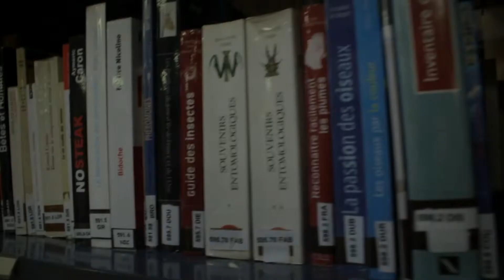Teaser Matin Brun (2018)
ce moyen métrage ne sortira jamais. Cette bande annonce est un plagiat total de celle de 'Mon Roi'. Mon premier pas en réal, 30 min bancales adaptées de Pavloff. Retenez qu'adapter des nouvelles c'est toujours une bête d'idée pour se lancer en image. T'es sûr de la justesse de l'écriture puisque c'est pas la tienne, au moins tu te fais plaisir à tourner nimp. Merci Ily pour l'idée. J'ai eu 13/20 pour 3 mois de taff de TPE quand les autres groupes présentaient des dessins. Soyez pas trop arty pour des profs qui regardent du Klapish, il s'en fouteront et choisissez bien vos binômes de travaux les khey